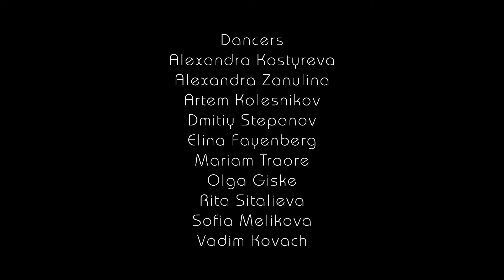Mildness - Perpetuite for Sideeffects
Нежность by Thiasos butoh, Mariam Traore
Light effects Ilya Teplov
Costumes Katya Zinger
Producers Olessya Rybak, Filipp Korbat

Dancers
Alexandra Kostyreva
Alexandra Zanulina
Artem Kolesnikov
Dmitiy Stepanov
Elina Fineberg
Mariam Traore
Olga Giske
Rita Sitalieva
Sofia Melikova
Vadim Kovach